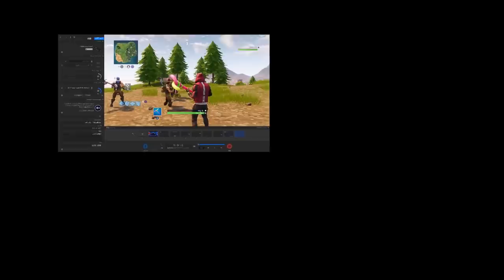【フォートナイト】ゴースティングに嘘をついて17キルw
Ｑ感度問題
Ａフォートナイト感度 Ｙ縦 8　Ｘ横 8  エイム感度.60 スコープ感度.60
ビクトリーロイヤルを主がとった場合  GG!  グットゲーム お願いします(^^)
ボタン配置通常
操作方法ビルダープロ